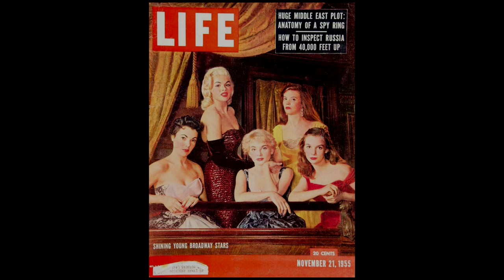Gone Too Soon | Judy Tyler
This documentary tells the story of actress Judy Tyler